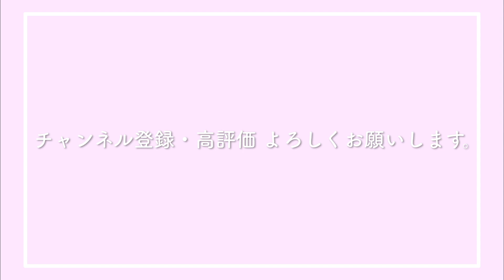「コーヒーが冷めないうちに」のススメ。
今回は高田ももの愛読書
川口俊和先生の「コーヒーが冷めないうちに」を紹介します。

気になった方はぜひ一度、手にとってみてください。
みなさんのおススメのマンガ、本、映画、アニメ、音楽があったら
ぜひ、コメント欄で教えてください。
今度、読んでみます。